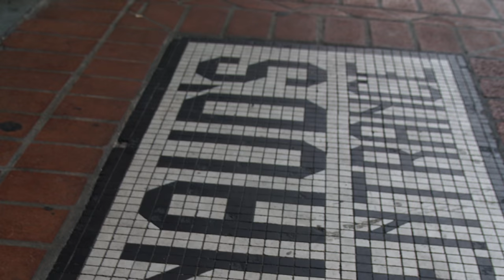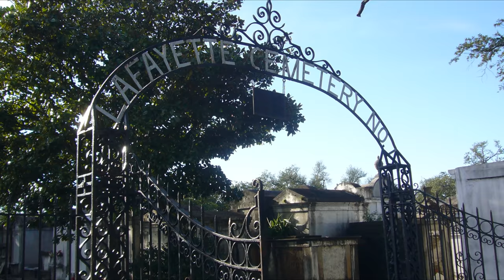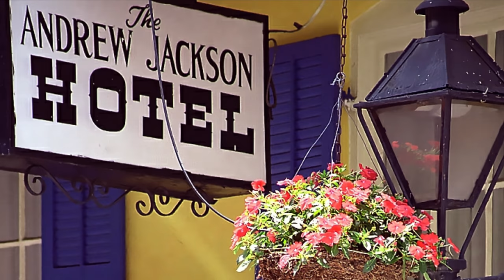Haunted Places in New Orleans (Ep. 2)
From graveyards surrounded by age old curses and extreme paranormal activity, to historic alleyways where the ghosts of long-dead pirates roam on foggy nights. Are you ready for our second list of picks for some of the most haunted places in New Orleans?